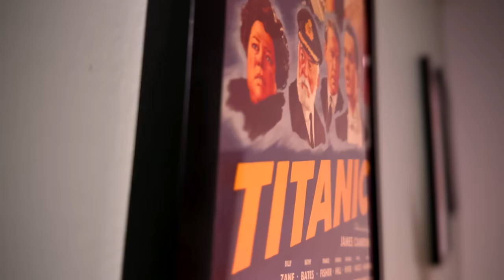Rebel Moon - Part II: The Scargiver Review - It's Absolute Crap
Rebel Moon - Part Two The Scargiver movie Review. Zack Snyder needs to stop doing the whole writing thing. He is a solid director but these movies lack substance. They feel so generic. Rebel Moon: Part Two seems like the first movie again. Nothing really happens. A bunch of farmers protect their crappy wheat planet. The End.